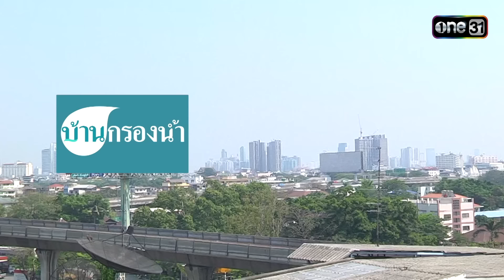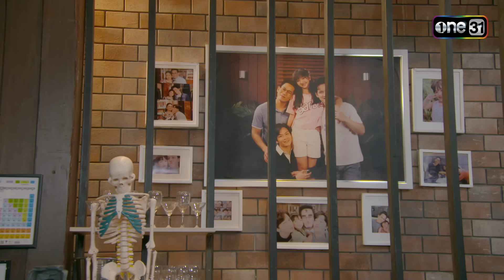สุภาพบุรุษสุดซอย2024 Ep.33 (FULL EP) ตอน "คู่จิ้นฟินไม่ลง เฌองงกับมือถือ" | one31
ติดตามชม สุภาพบุรุษสุดซอย2024 ทุกวันเสาร์ เวลา 19:15 น.
📺 ดูสดพร้อมกัน ทางช่อง one31

พบกับซิตคอมสุดอบอุ่นของครอบครัวบ้านสุดซอย กับเรื่องราวป่วนๆ ชวนหัวเราะของ 4 พี่น้อง พี่เอิร์ธ (อาร์ อาณัตพล), พี่วิน (เต๋า-เศรษฐพงศ์), พี่ซัน (มาร์ช-จุฑาวุฒิ) และน้องสาวสุดแสบ น้องเฌอ (น้องอินเตอร์-รุ่งรดา) พวกเขาจะมาสร้างเรื่องราวป่วนๆ ชวนหัวเราะ และแฝงไปด้วยสาระดีๆ กันทุกสัปดาห์

-เอิร์ธ
พี่ชายคนโต นิสัยเจ้าระเบียบแต่รักเด็ก พร้อมอยากมีครอบครัวแต่ก็ช่างเลือก จนยังหาแฟนไม่ได้ซักที
-วิน
พี่ชายคนกลาง หนุ่มกะล่อน เจ้าชู้ รักชีวิตโสด จนไม่อยากผูกมัดกับใคร และเกลียดเด็กเข้าไส้
-ซัน
น้องชายคนเล็ก เด็กเกรียน กวนตามแบบวัยรุ่นเจน ME ที่คอยหาเรื่องปวดหัวมาให้พี่ทั้งสอง หาทางแก้แทบทุกวี่วัน
น้องสาวคนเล็กสุดป่วน ที่จะมาสร้างสีสันให้พี่ชายทั้งสาม

อาร์  อาณัตพล  รับบท เอิร์ธ
เต๋า  เศรษฐพงศ์  รับบท วิน
มาร์ช  จุฑาวุฒิ  รับบท ซัน
อินเตอร์ รุ่งรดา   รับบท น้องเฌอ